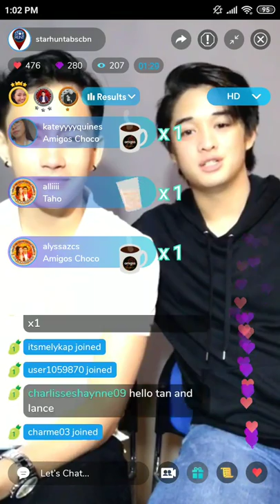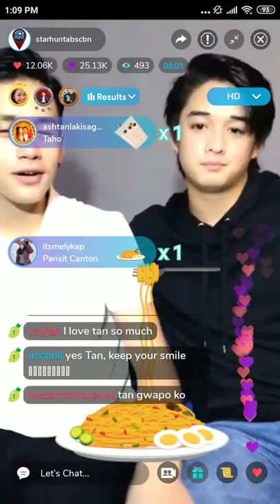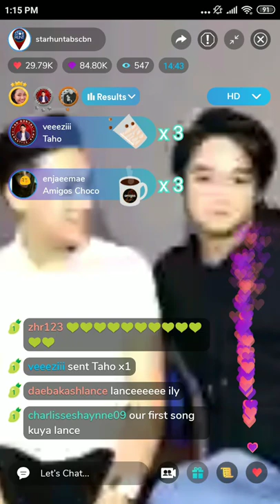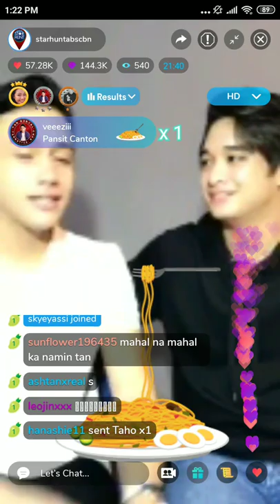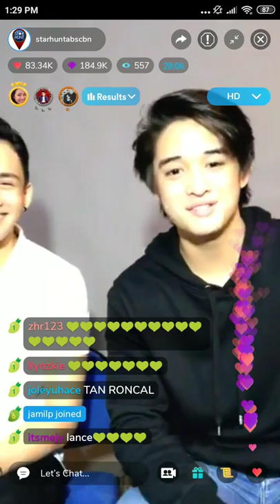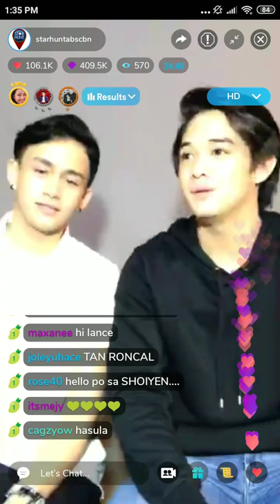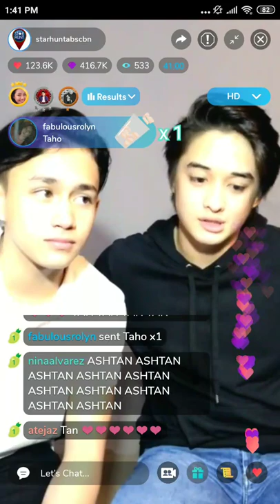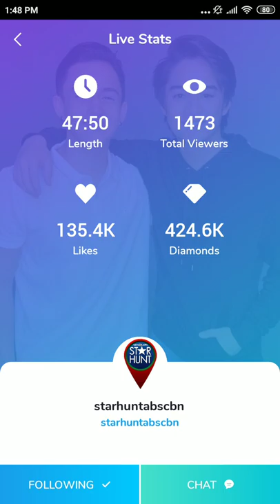Tan & Lance at KUMU 1 part 09/23/2019